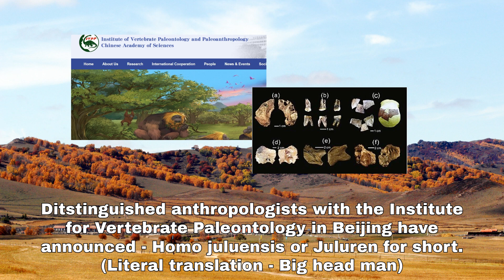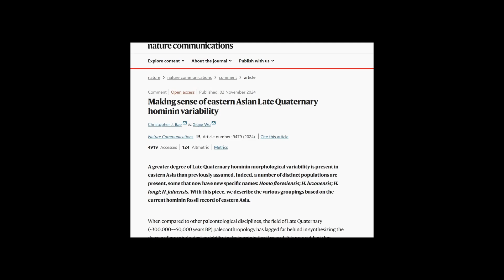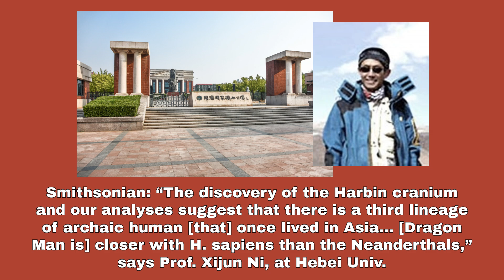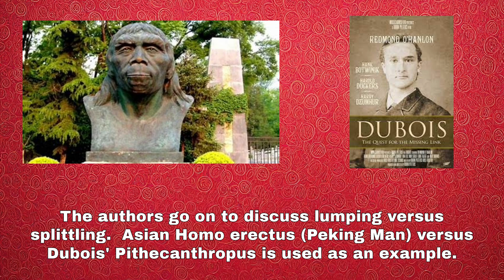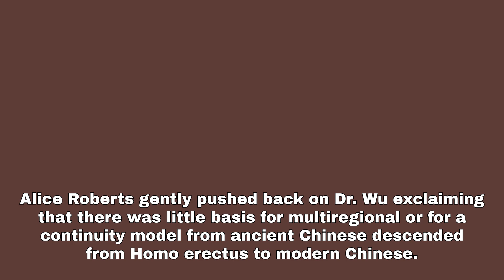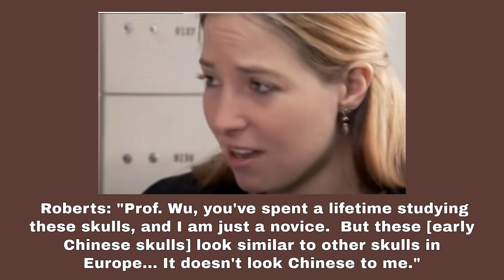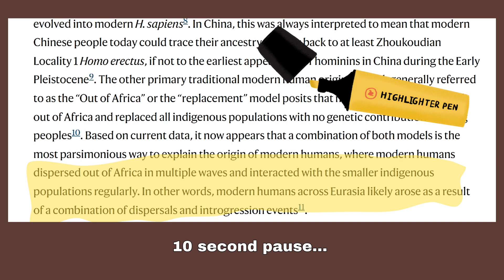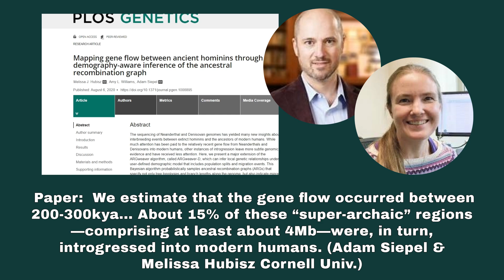New Species Announced in China: Juluren confirms separate Asian origins from the Africans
Explore groundbreaking revelations in the world of paleoanthropology with the announcement of a new species, Homo juluensis. Unearthed in China, this discovery presents compelling evidence for a separate evolutionary path for modern Asians distinct from African origins.

The inclusion of well-known fossils, initially thought to be Denisovans, but now recognized as Homo juluensis, sheds new light on our understanding of human ancestry.

Join us as we delve into the intricate details of this remarkable finding and its profound implications on the Out of Africa model. Featuring expert insights from leading paleoanthropologists and stunning visualizations, this video challenges long-held beliefs and opens the door to a new chapter in the story of human evolution. Don't miss this opportunity to re-examine the past and reshape our knowledge of humanity's diverse roots.